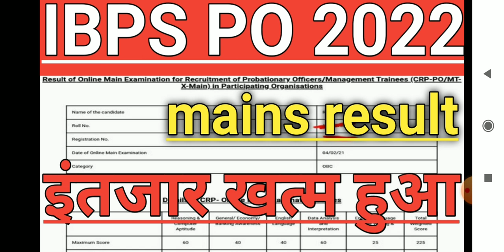IBPS PO MAINS RESULT 2022 / ibps po mains result 2022/ ibps po 2022 mains result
ibps po mains result expected date
ibps po mains exam result 2021
ibps po x result
2020 ibps po mains cut off